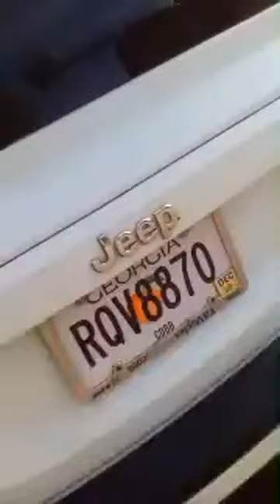Human Trafficking Hostage-Missing Children-Stolen Reproductive Eggs-Homeless-Jobless-Starving Hungry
Downtown Athens, Clarke County, Georgia. Live footage of the number of Jeeps still stalking me. My 2018 Jeep Wrangler JK Sahara 4x4 2-Door Hardtop was stolen and around 60+ full-size Jeeps showed up in the general Alpharetta/Roswell/Milton/Atlanta [at first] area. And they are now all here in the general Athens, Clarke County, Georgia area.

Mary Lynch - wife/girlfriend/? of "Guy." I worked with Mary Lynch [who was a bartender] at Calendar's Cafe on Highland Road in Baton Rouge, Louisiana briefly. I was a server/bartender/trainer. Mary Lynch was dating a male named "Guy" and said she was a Leo [end of July/beginning of August birthday]. Mary Lynch said she was moving to Colorado. Is this your Jeep Mary Lynch? WHERE IS MY JEEP?

Take a look at "The Car Situation" video for more information on the theft of the last two cars I purchased. The second to last [a 2015 Jeep Renegade Latitude 4x4] I bought through Carvana and had a loan with Bridgecrest. The police never reported the Renegade stolen. Then, when I traded the "switched Renegade" in to Shottenkirk CDJR in Canton, Georgia, [after I explained that I did not even thing the Renegade in my possession was my actual Renegade and that I reported it to the Alpharetta Police Department], Shottenkirk said they would figure it out and give me $10k for my Renegade. I gave them also a $33k cashier's check and they gave me the 2018 Jeep Wrangler JK Sahara 4x4 2-Door Hardtop. And then the Wrangler was stolen. And, Shottenkirk CDJR never paid off my loan with Bridgecrest. So, my credit tanked and Bridgecrest had to repossess the Renegade from the car thief.